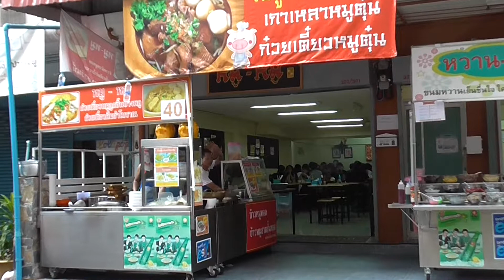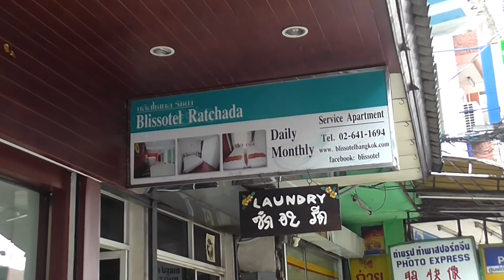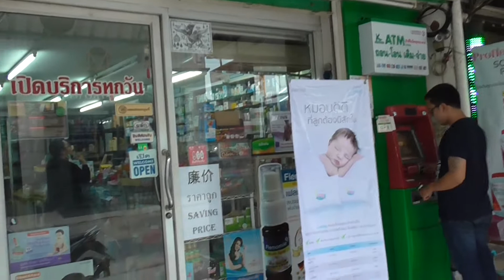Bangkok, Go Local, Soi 3 Ratchadaphisek, Param 9.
Bangkok, Go Local, Soi 3 Ratchadaphisek, Param 9. Please watch my latest video and help support local Business in Laos and Thailand'
Soi 3 is a fantastic place to spend some time when you visit Bangkok, it makes a great base.
Travel Tips and going local on Rachadaphisek Soi 3.